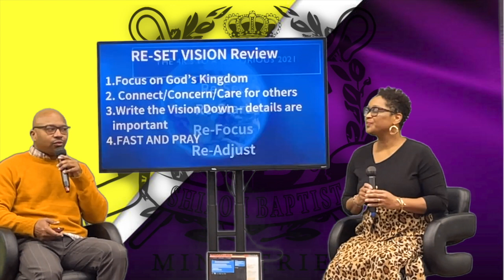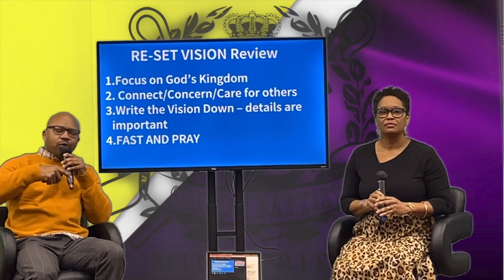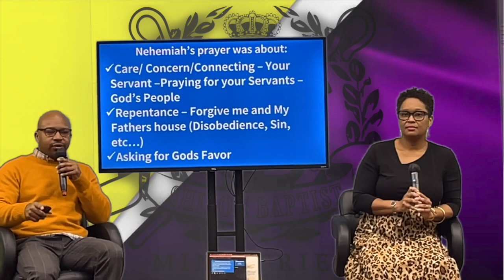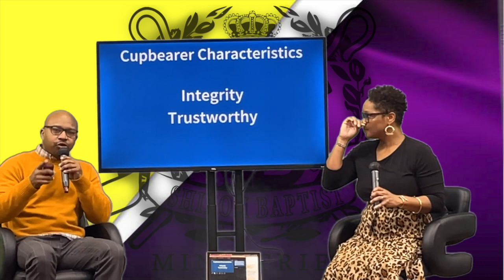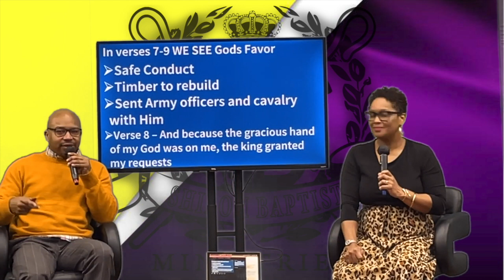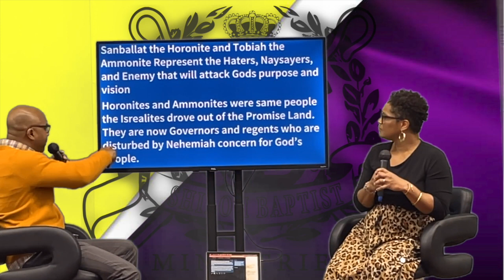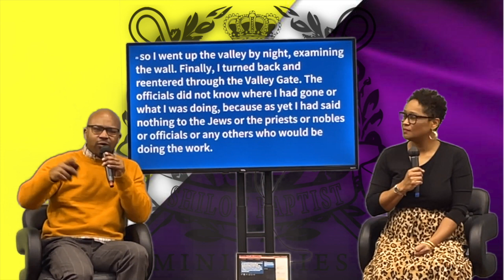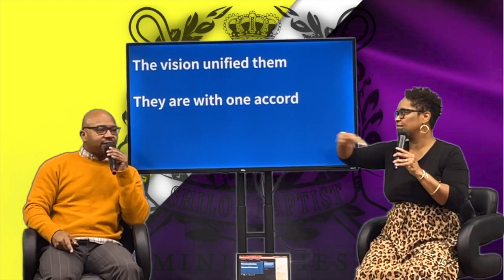🔥 Stay FIRED Up About Our Faith Bible Study - 02-17-2021 PART 2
"The 4 R's of a Victorious Attitude in 2021"
Re-Set - Re-Adjust - Re-Start - Re-Focus
PART 2

Youth Pastors,
Shawn and Makema Douglas